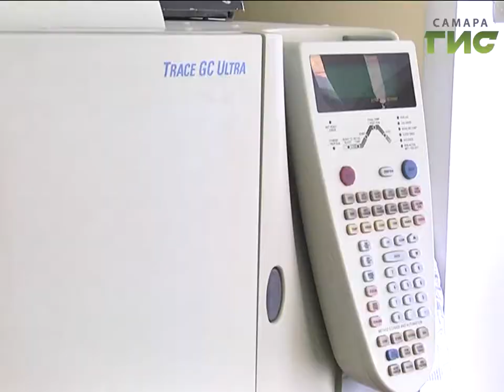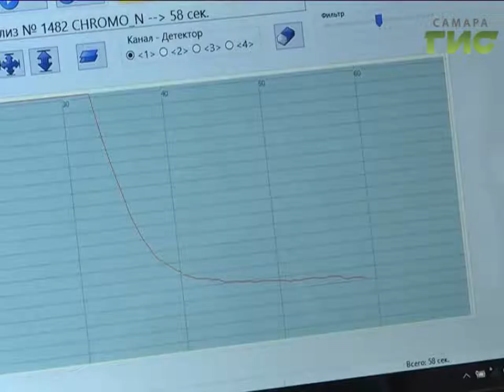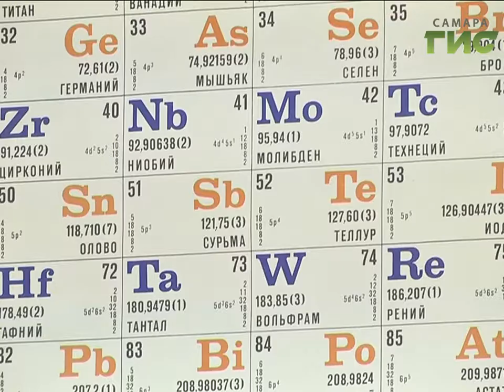Самарский изобретатель придумал прибор, позволяющий точно определить насколько загрязнен воздух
Экологическая лаборатория в маленькой коробочке - самарские учёные создали уникальный по своим параметрам измеритель веществ. Мобильный  газовый хроматограф даже в полевых условиях  за несколько минут выдаёт точные данные о присутствии вредных веществ в воздухе, воде и почве, позволяет выяснить есть ли опасные соединения в строительных материалах и даже определить болен ли человек шизофренией. При этом работает в десятки раз быстрее существующих аналогов.